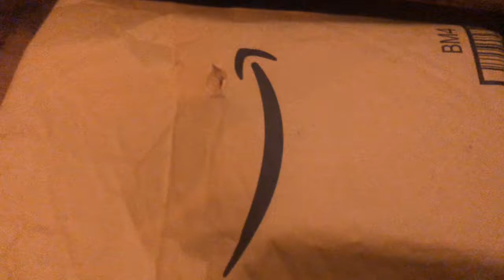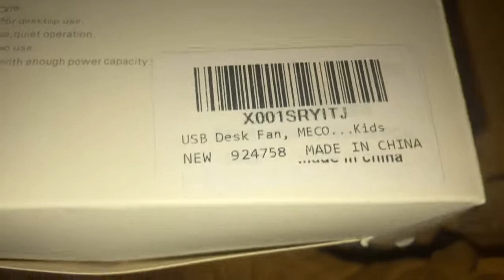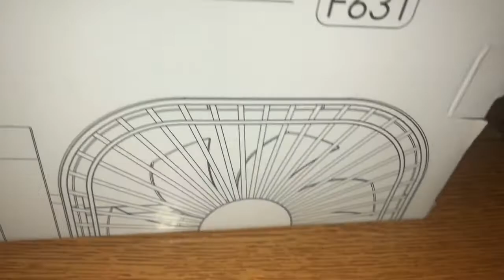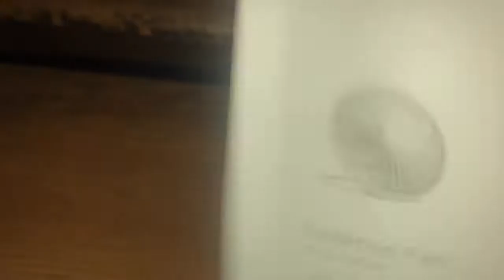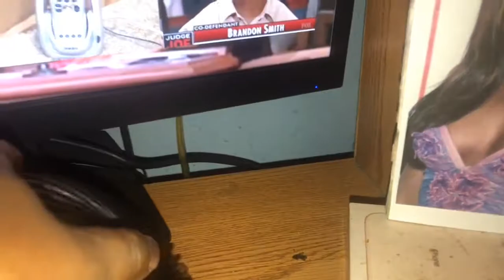6” 02cool USB Fan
It has two powerful speeds 2,200 rpms and 4,800 rpms the air flow is strong in surprise 02cool didn’t put their brand on this Fan but enjoy and no rude comments